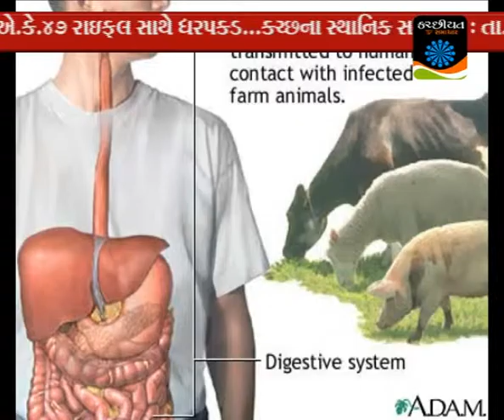Brucella Control Project Seminar in MA News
"Seminar on Brucellosis and its Zoonotic Significance", organized on 19th March 2015, at Bhuj, Kutch(Gujarat) coverage.